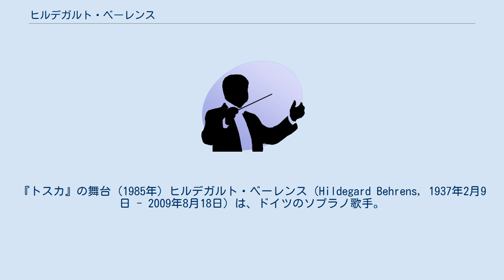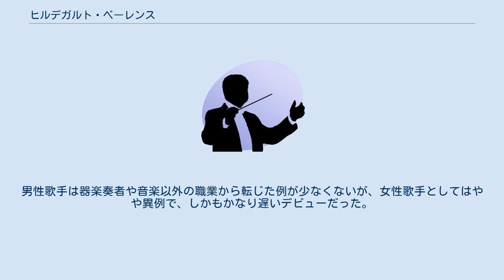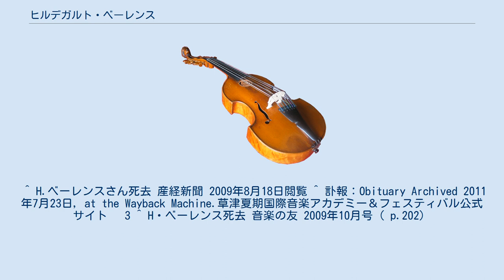ヒルデガルト・ベーレンス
『トスカ』の舞台 (1985年) ヒルデガルト・ベーレンス（Hildegard Behrens, 1937年2月9日 - 2009年8月18日）は、ドイツのソプラノ歌手。
 オルデンブルクの医師の家庭に生れる。
当初はフライブルク大学にて法学を学び、税理士の国家資格を有するとも言われる。
その後、フライブルク音楽大学に学び、1971年卒業。
 同年デュッセルドルフのライン・ドイツ・オペラと契約し、幅広いレパートリーを持つようになる。
ヘルベルト・フォン・カラヤンによって見出され、1977年ザルツブルク音楽祭の「サロメ」で国際的にセンセーショナルなデビューを飾ることで、メジャーへの糸口をつかんだ。
 1980年ミュンヘン・オペラ・フェスティバルに出演。
新演出「トリスタンとイゾルデ」にて『80年代の新しいイゾルデ』との評価を得た。
 1983年バイロイト音楽祭の新演出「ニーベルングの指環」でゲオルク・ショルティ指揮の下、ブリュンヒルデ役を初めて演じ絶賛され、世界各地の歌劇場で同役を演じるようになる。
また、パリでR・シュトラウス「エレクトラ」を小澤征爾と共演し、世界各地で同役を演じ最高のドイツ・ドラマティック・ソプラノとしての名声を確立した。
他にも現代の作曲家による歌劇にも積極的に出演した。
声のみならず容姿や演技にすぐれていた点についても、二種類の「指輪」をはじめ多くの映像が残されている。
 2009年8月、草津国際音楽アカデミー&フェスティバルに出演する為に来日していたが、8月17日から体調不良を訴え東京都港区の病院に入院していた処、8月18日に動脈瘤破裂などにより死去。
72歳没。
 幅広いレパートリーで知られ、モーツァルトやウェーバー、ロッシーニの歌劇のほか、ベルリオーズやラヴェルの管弦楽伴奏つき歌曲なども得意とするが、一般には豊かな声量と安定した歌唱力によって、ワーグナーやR・シュトラウス、ベルクの楽劇で有名。
中でも、ブリュンヒルデやイゾルデ、エレクトラが当たり役である。
 作品の知的な解釈とドラマティックな表現を特長とし、現代音楽の上演にも積極的に取り組んだ。
高音の伸びと美しさには定評があった。
音楽評論家の吉田秀和は、バーンスタイン指揮バイエルン放送交響楽団との共演による「トリスタンとイゾルデ」のレコードを評して、「…この歌を耳にして、その美しさにきき惚れない人は、あまり、いないだろう。ヒルデガルト・ベーレンスというソプラノだが、私はまだ知らない人である。…なるほど、美声である。上のほうなども、ちっとも苦しそうでなく、むしろ、上にゆくほど快く、澄んで響いてくる。」と賞讃している。
さらに吉田は、1996年のザルツブルク音楽祭における「エレクトラ」（ロリン・マゼール指揮ウィーン・フィル、浅利慶太演出）の実演に接して、「ベーレンスの声の美しさ、充実、歌唱の密度の濃さ、それでもって劇的緊張を強く大きく造型してゆく能力の高さ。これは定評の通りであり、それ以上であった。」と述べている（吉田秀和著『オペラ・ノート』；白水社）。
男性歌手は器楽奏者や音楽以外の職業から転じた例が少なくないが、女性歌手としてはやや異例で、しかもかなり遅いデビューだった。
 特にDECCAのスタッフが録音した「サロメ」（EMI）は、録音の鮮明さ、カラヤンの指揮の素晴らしさもあって評価が高い。
 ^ H.ベーレンスさん死去 産経新聞 2009年8月18日閲覧 ^ 訃報：Obituary Archived 2011年7月23日, at the Wayback Machine.草津夏期国際音楽アカデミー＆フェスティバル公式サイト 　3 ^ H・ベーレンス死去 音楽の友 2009年10月号（ p.202）